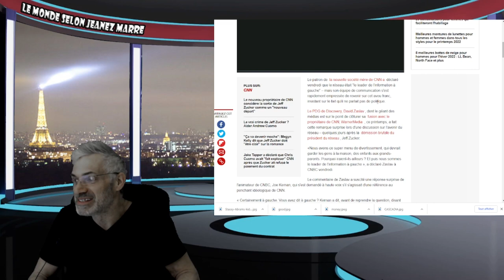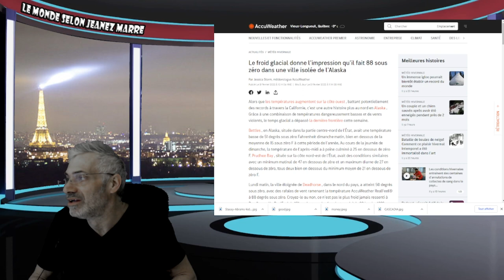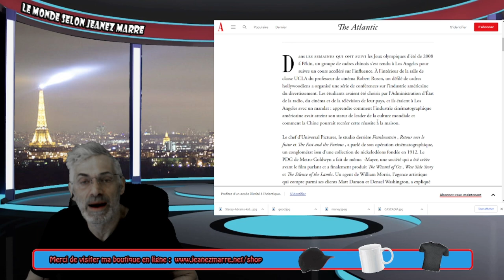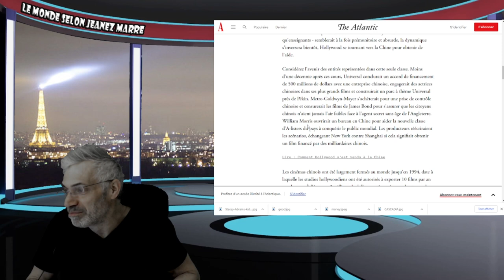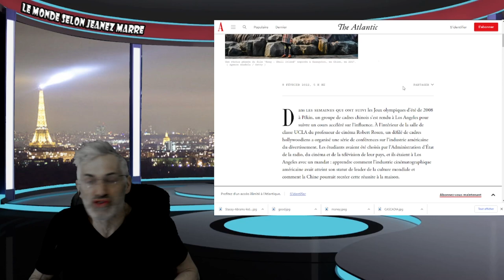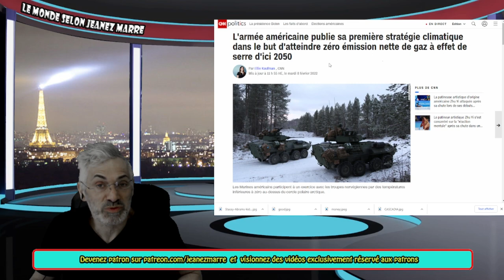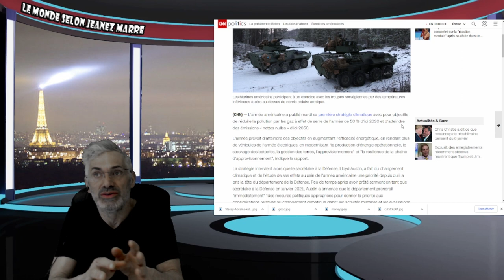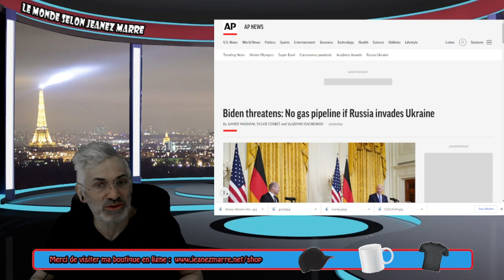JE PENSE QUE J'AI TROUVÉ QUI TIRE LES FICELLES DU GOUVERNEMENT MONDIAL, DE CETTE ENTITÉ MYSTRIEUSE!